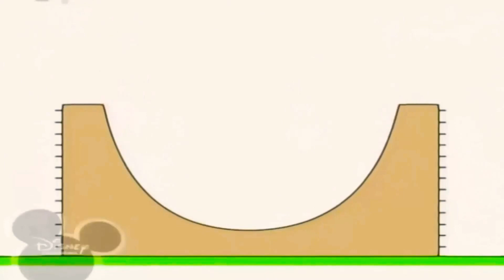3 лютого 2021 р.